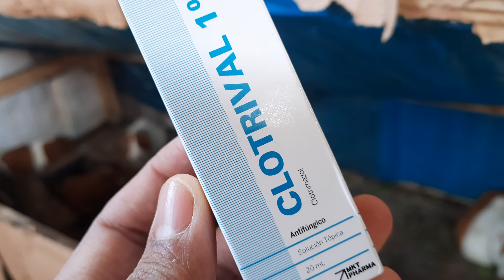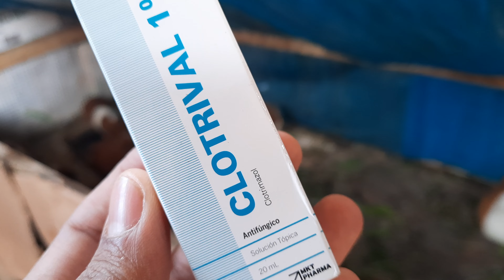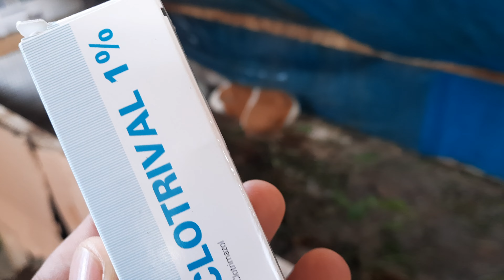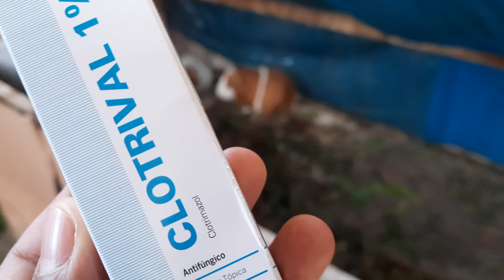Como curar la sarna de nuestros cuyes